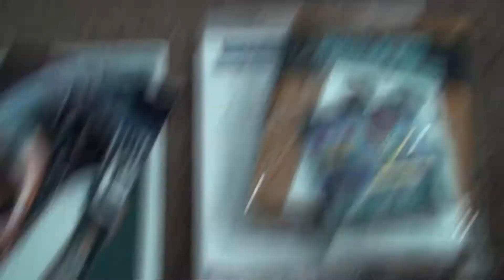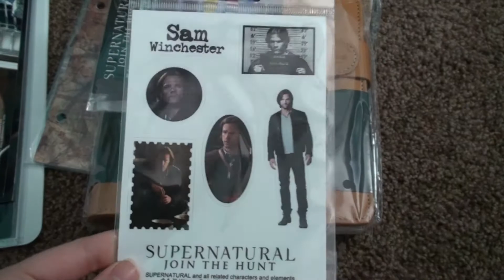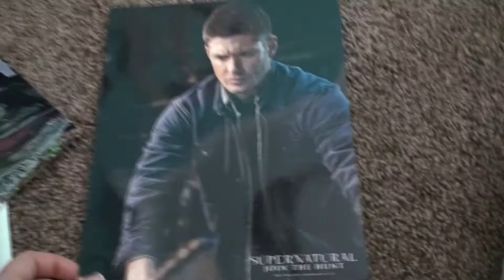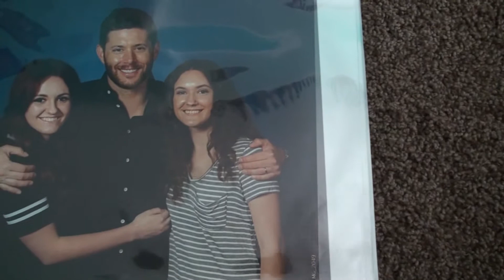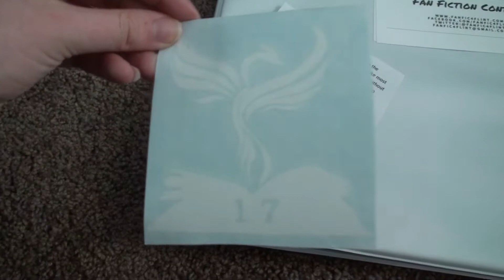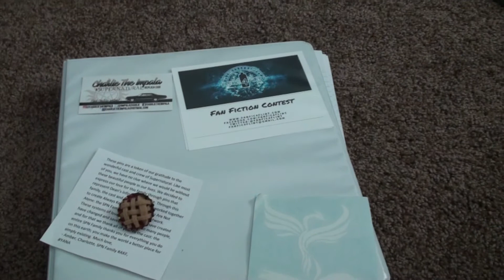Supernatural Phoenix Con Merchandise Haul!